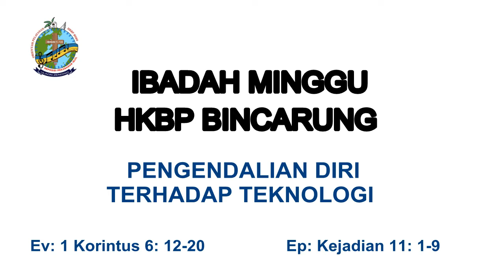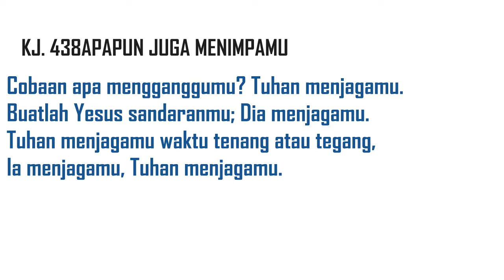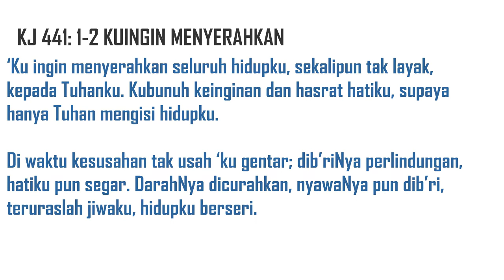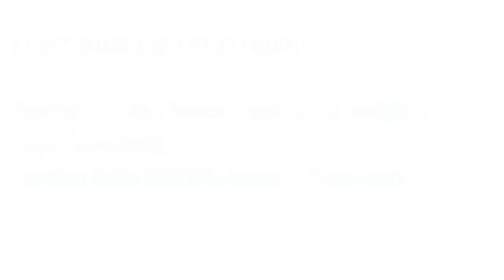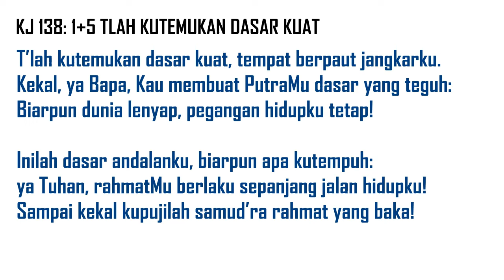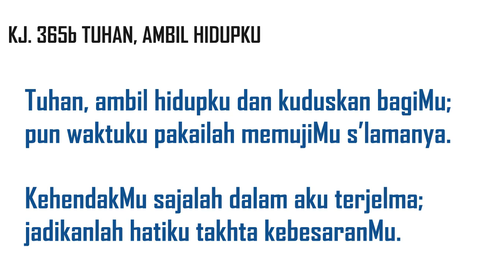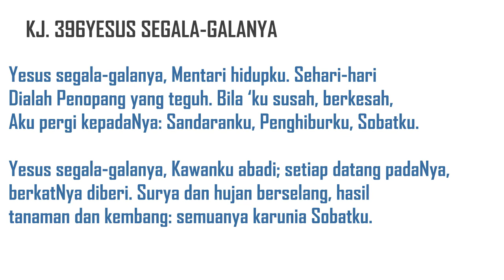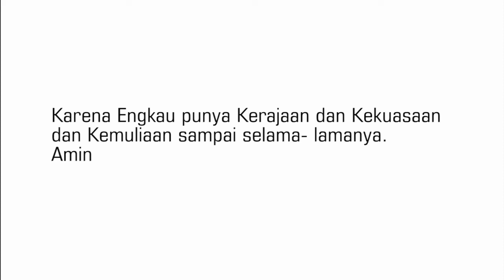ibadah minggu 23 agustus 2020